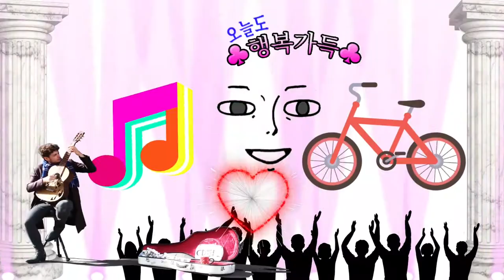Kinemaster 오버레이 애니메이션으로 제작한 동영상 : 오늘도 행복가득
키네마스터 Kinemaster 오버레이 애니메이션으로 제작한 동영상 : 오늘도 행복가득 BGM 알함브라궁전의 추억